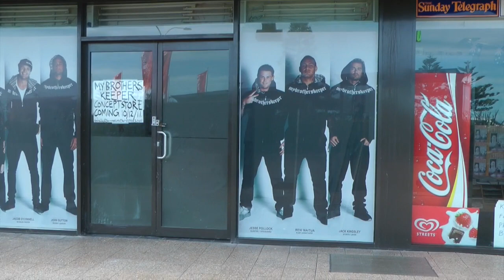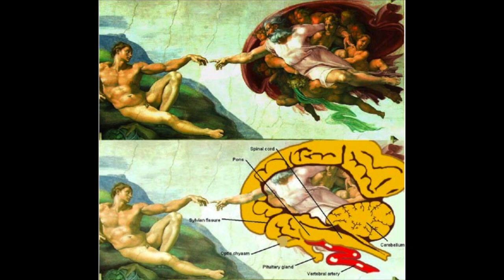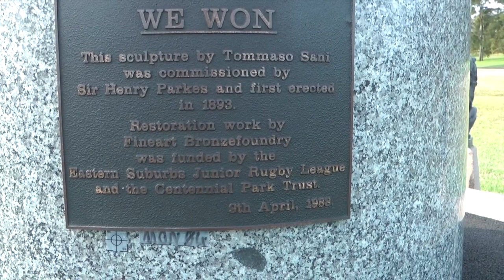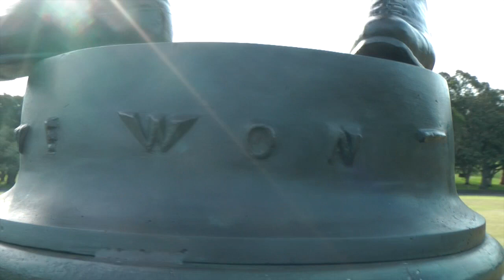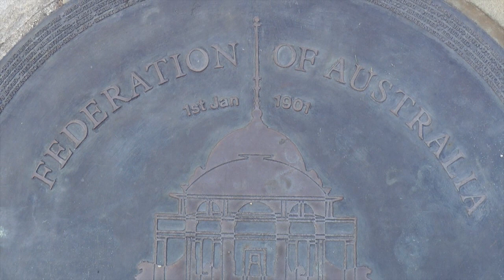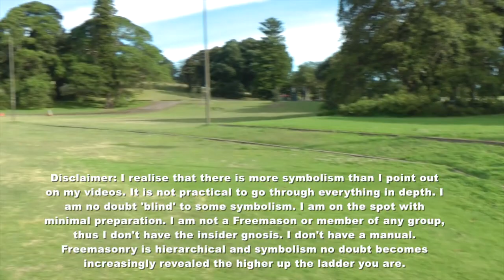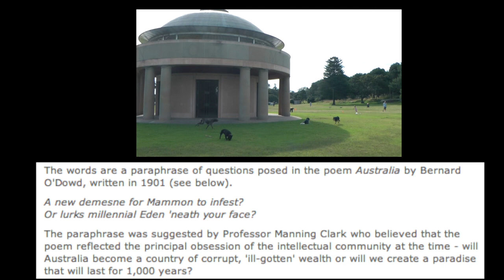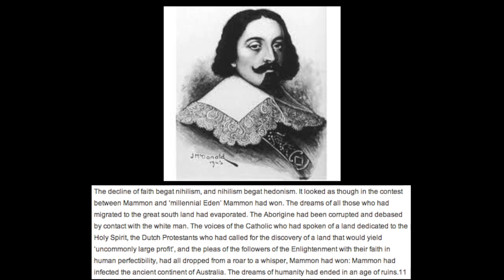Occult day out in Sydney (pt 2) Womb Infants Doorway Centennial Park Federation Pavillion